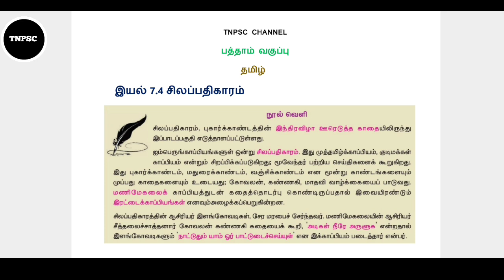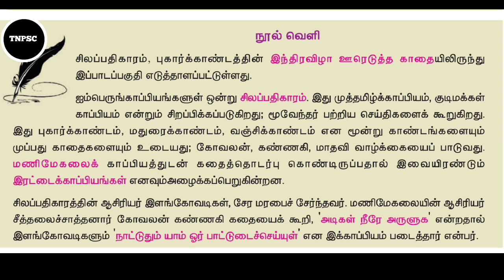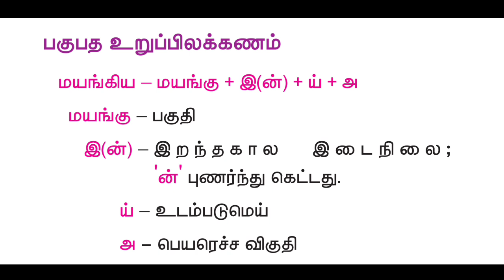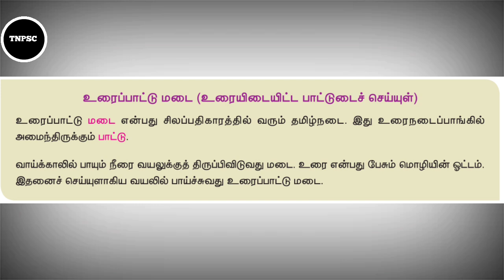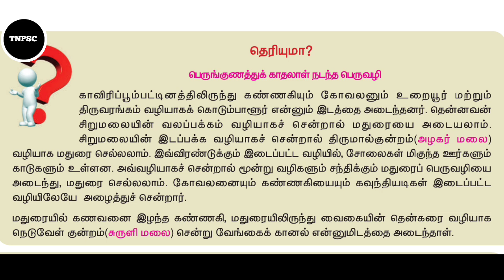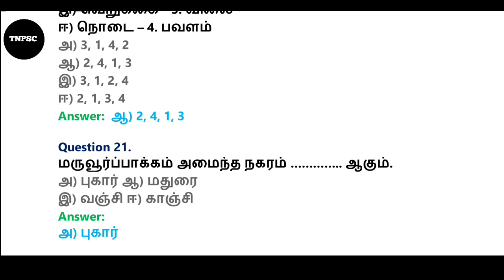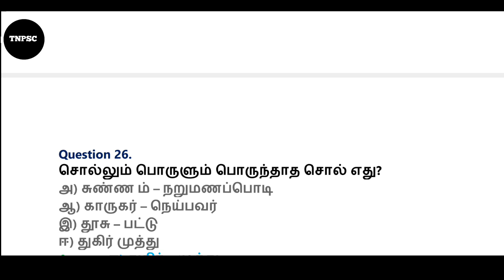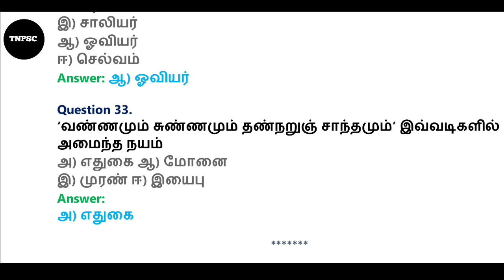tnpsc group 4 syllabus 2022 in tamil|| tnpsc New syllabus 2022 || 10th new syllabus இயல் 7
tnpsc group 4 syllabus 2022 in tamil || || New syllabus 2022 || 10th new syllabus இயல் 7 ||
இயல் 7.4 சிலப்பதிகாரம்

TNPSC CHANNEL